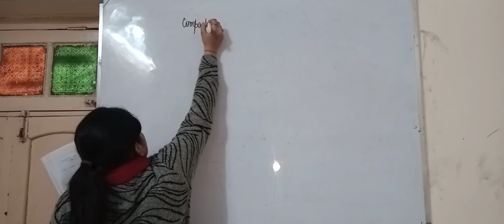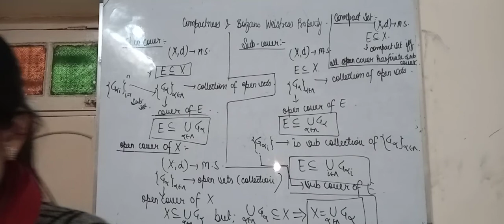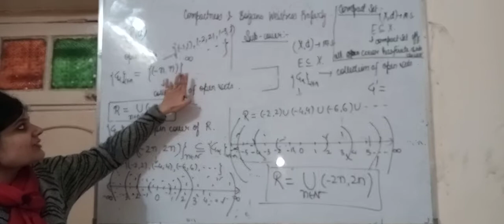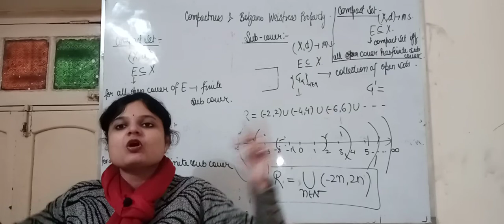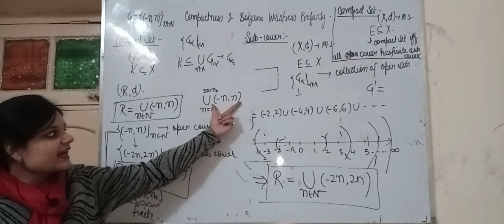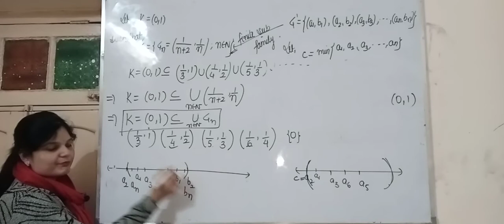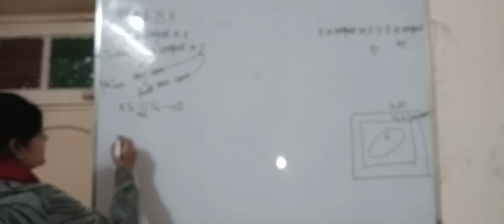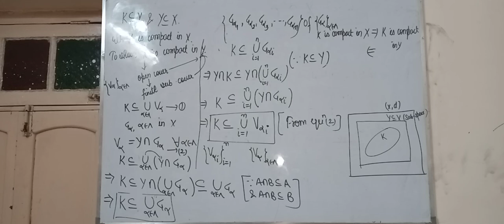Lec-1 Compact metric space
Introduction of open cover,sub cover,compact set and compact metric space